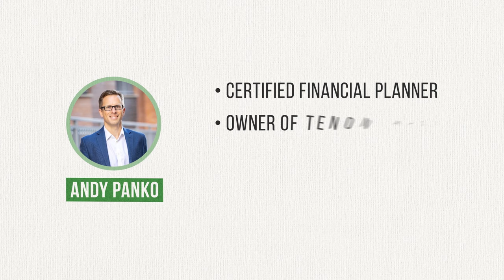Mutual Funds for Beginners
Mutual funds for beginners - explained with simple terms in an easy to understand way! Mutual funds are an essential part of any well balanced portfolio. But if you're new to the world of investing, you may not be familiar with them. Today I'm having a conversation with Andy Panko of @RetirementPlanningEducation for a conversation about mutual funds.

0:00 - Intro
1:10 - What is a mutual fund?
1:45 - Why buy mutual funds?
3:06 - What is diversification?
4:22 - Who are mutual funds best suited for?
5:20 - What are the different types of mutual funds?
6:18 - How do you choose which mutual fund to buy?
8:54 - What's the difference between small cap and large cap?
10:46 - What are the differences between brokerages?
12:16 - How much money do I need to get started with mutual funds?
13:08 - Do I need to pay any fees when buying or selling mutual funds?
15:15 - What are expense ratios?
16:42 - Final thoughts

FOR EDUCATIONAL AND INFORMATIONAL PURPOSES ONLY. NOT LEGAL OR FINANCIAL ADVICE. The information provided in this video and on this channel is for educational and informational purposes only. It is not intended to be a substitute for legal or financial advice that can be provided by your own attorney, accountant, and/or financial advisor. Practical Personal Finance accepts no liability whatsoever for any losses or damages arising from your own personal financial decisions. You are advised to consult with your financial advisor, tax professional, or attorney regarding any and all financial decisions involving your own income and taxes.